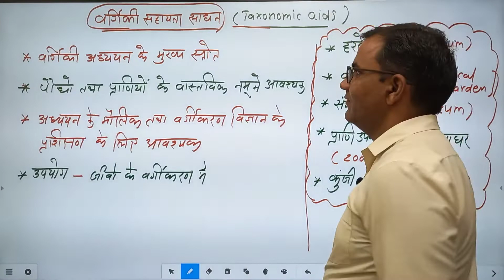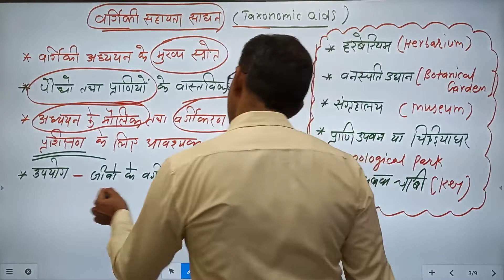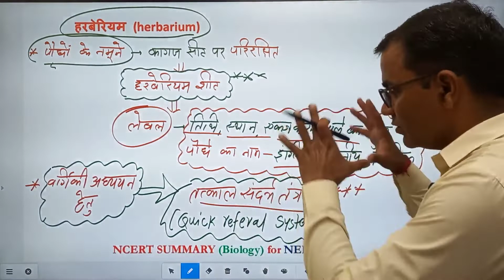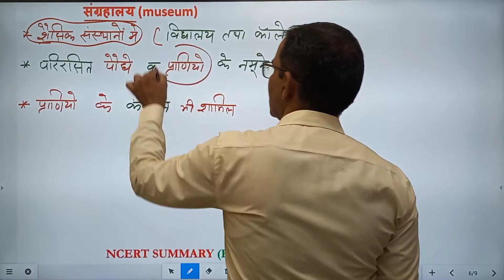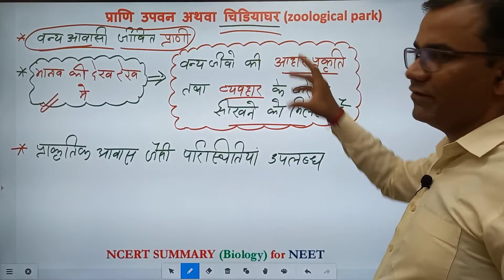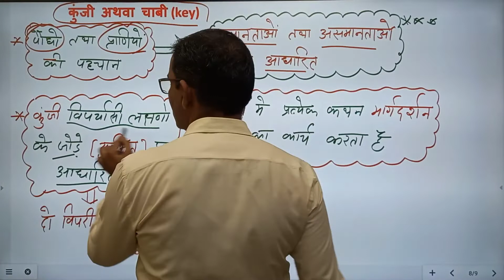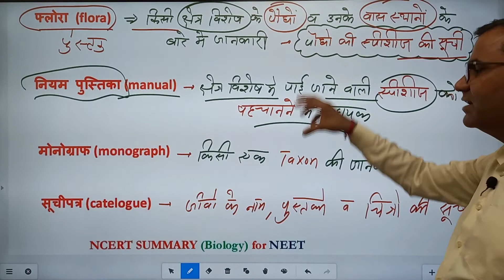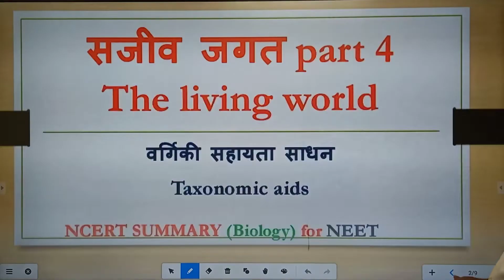NCERT summary (हिंदी) 04 | सजीव जगत part 4 | NCERT important lines | NEET | class 11 biology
taxonomical aids
what is herbarium?
what is botanical gardens?
what is museum?
what is zoological park?
what is key ?
what is flora?
what is manual?
what is monograph?
what is catelogue?
the living world
what is livings?
biodiversity
taxonomy
systematics
characterization
identification
nomenclature
classification
taxon
binomial nomenclature
taxonomic categories
species, genus, family, order, class, phylum , division, kingdom
what is taxonomical hierarchy?